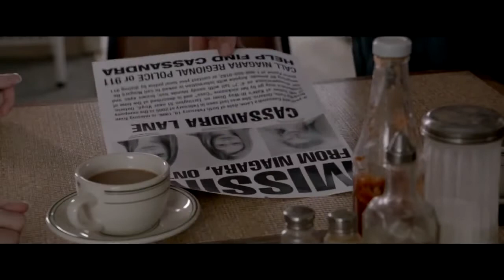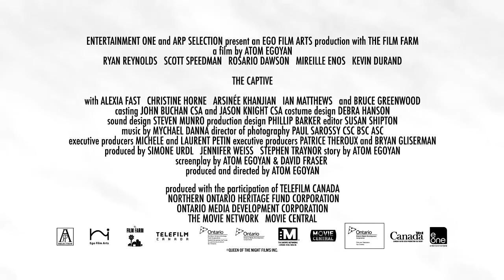The Captive Official Trailer #1 2014 Ryan Reynolds, Rosario Dawson Thriller HD